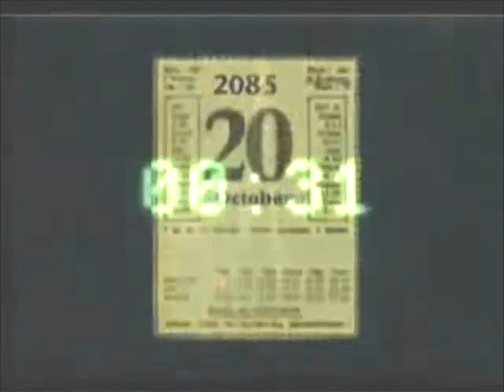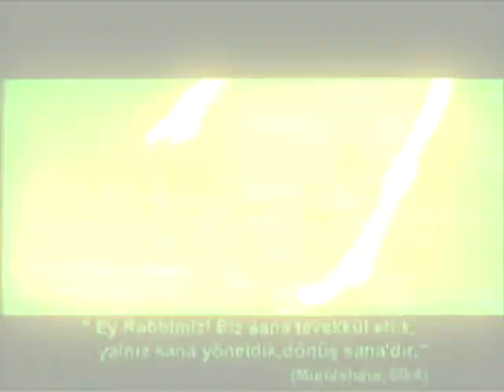Trikal _ Bhaab Shagor - Bangladeshi-German Band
Song: Bhaab Shagor
Band: Trikal
Album: Ronger Ghore Boshobash
Video: Shakir J.
Language: Bangla / Bengali
Country of origin: Bangladesh / Germany

About Trikal:
Trikal, a Nurmberg based Bangladeshi-German band, was formed in the late-nineties. Their lead vocal, song writer Tuhin Shaikh is the only Bangladeshi/Bengali member of the band. Trikal also features Jurgen Scheib of 80's popular rock band 'Bonfire'. The band chose to create music in Bangla/Bengali language.

Line up:
Tuhin Shaikh - Vocals
Pierre Vanthournout - Drums
Jürgen Scheib - Bass, Vocals
Oliver Hahn - Guitars